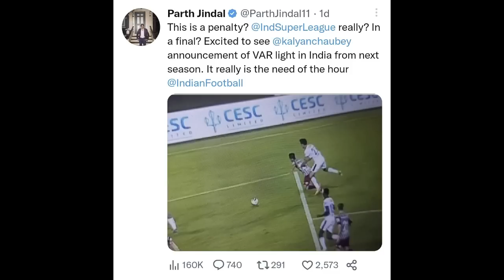ATK ক্লাব কী আর ফিরবে? ফাইনালে পেনাল্টি নিয়ে কী বলছে BFC কোচ? ATKMB VS USC 1-1 ড্র.50লক্ষ টাকা ATKMB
ATK ক্লাব কী ফিরবে? ফাইনালে পেনাল্টি নিয়ে কী বলছে BFC কোচ? ATKMB VS USC 1-1 ড্র. 50লক্ষ টাকা ATKMB